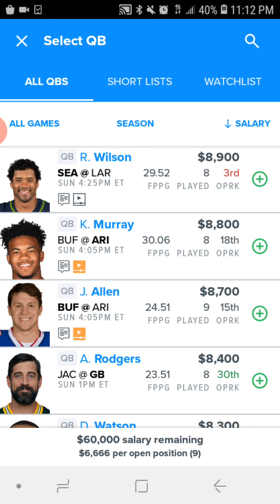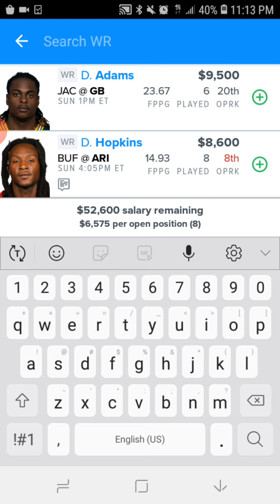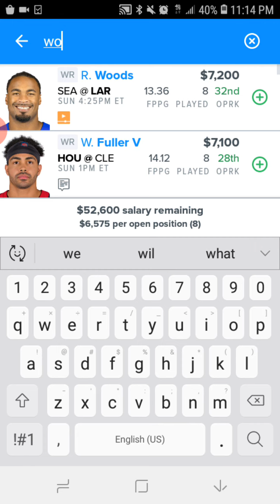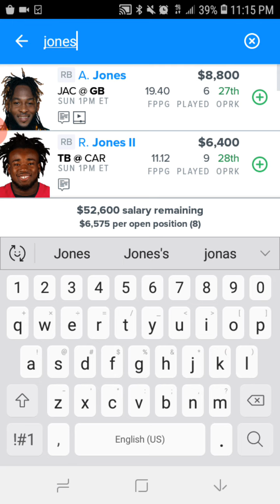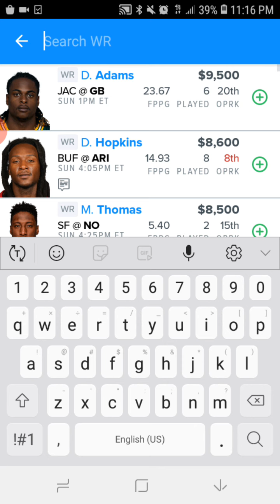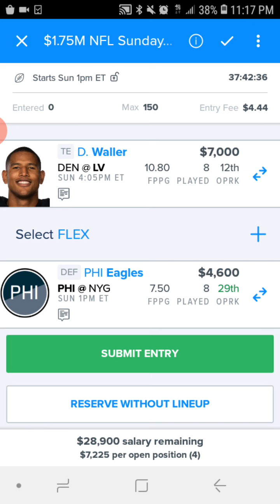DRAFTKINGS & FANDUEL NFL Week 10 Dfs PICKS for Today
Dk core will be out round 630 pm Fd core will be out round 630 pm

Mlb, nascar, hockey, lol or nba lineups $10 for  3 lineups
black ice sheet $8

VIP LOunge $30
nfl season long $70